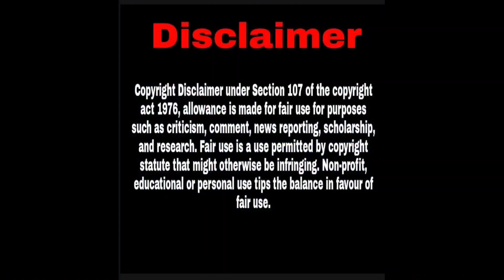Jai Bhim Official Trailer |Kadala Candy| Pasanga Reaction 🔥🔥